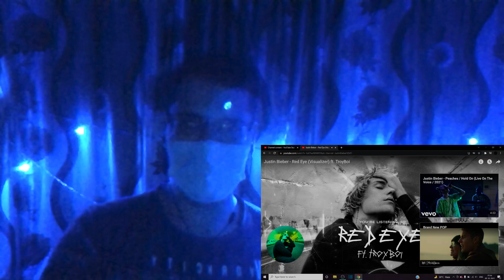BELIEBER REACTS TO " RED EYE " BY JUSTIN BIEBER AND TROYBOI ❗❗❗❗❗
THE BEAT HAD ME GOIN' CRRRAAAZZZYYYY❗❗❗❗❗